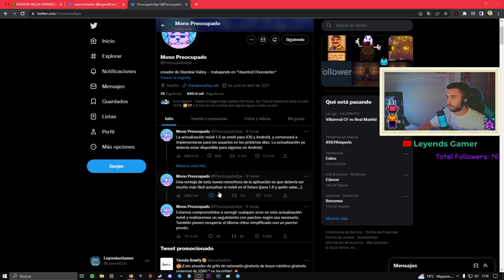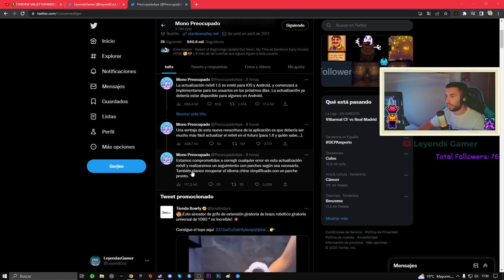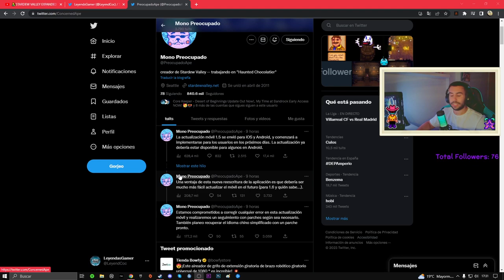YA DISPONIBLE❗️❗️❗️ STARDEW VALLEY 1.5 PARA MOVILES📲 IOS Y ANDROID - 👨‍🌾STARDEW VALLEY 1.5 - ESPAÑOL